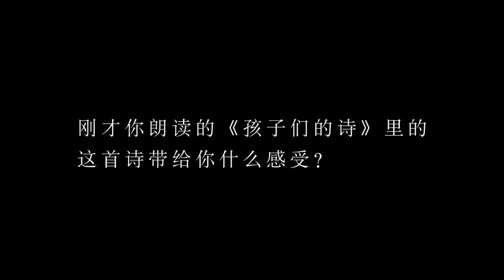【周一围】朗诵《当你看书的时候》，听他解读什么时候是好演员